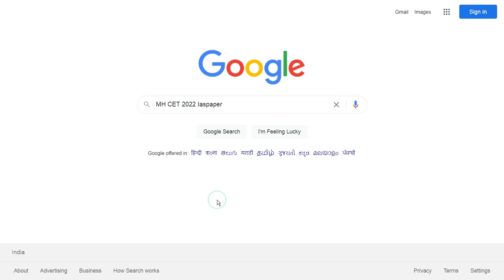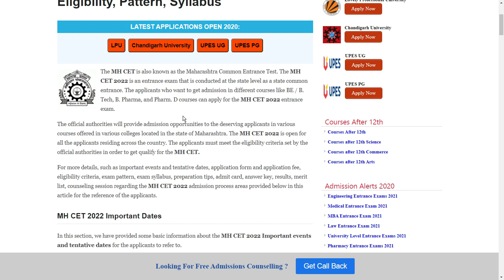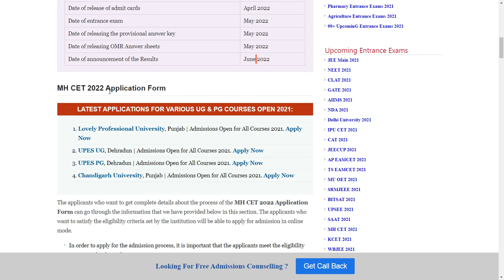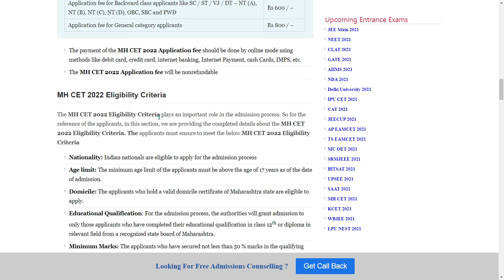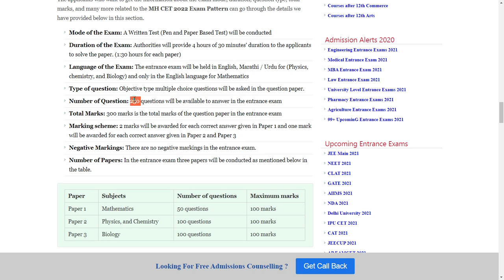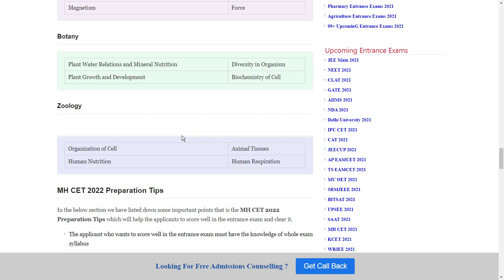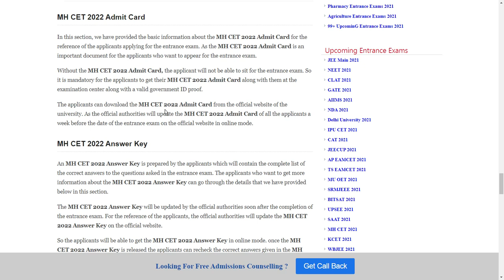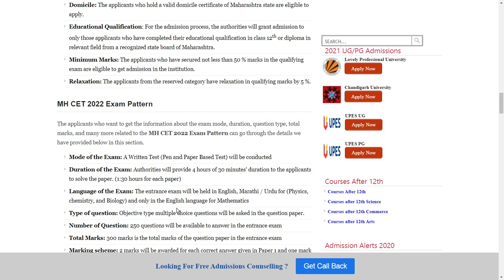MH CET 2022: Notification, Application Form , Dates, Pattern, Eligibility, Syllabus,Preparation Tips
The MH CET is also known as the Maharashtra Common Entrance Test. The MH CET 2022 is an entrance exam that is conducted at the state level as a state common entrance.